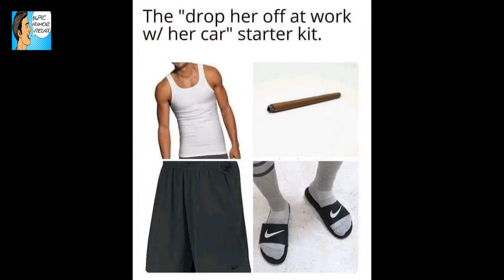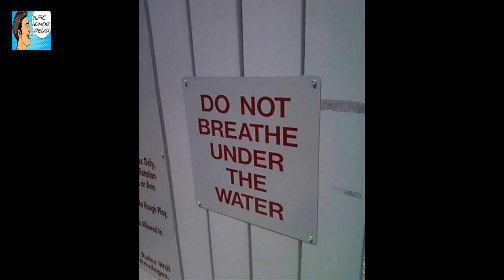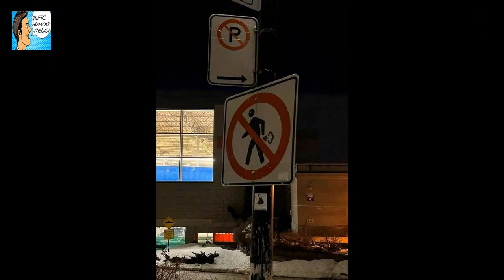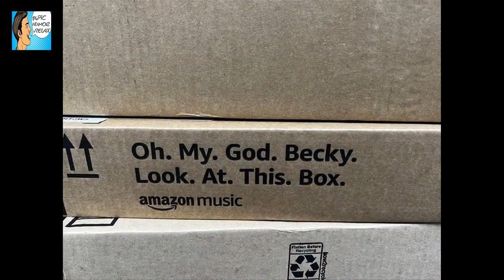Your Saturday Afternoon Dump Of Semi-Fresh Random Pics And Memes (35 Pics)